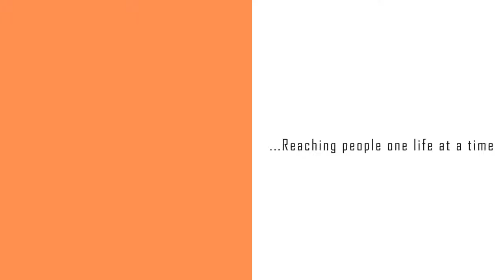TAC SHOW EP 10 - Does Nigeria need a new born screening policy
Many countries say that the key to detecting genetic disorders is through the use of newborn screening but how much of it is known in Nigeria?
Does this medical screening even exist in a country like Nigeria?
In the face of SDG Goal 3, what is the policy of the country towards early detection in the country?

Today Monday 15th June, at 7 p.m.Toyin Adesola Chats with  Dr. Ademola Adewoyin to provide some perspective on this policy.